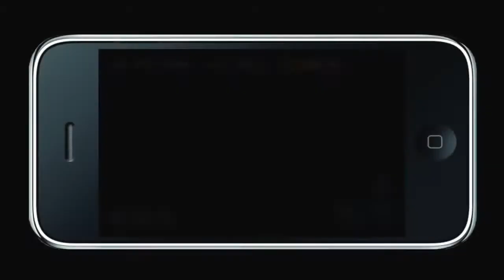Fish _ Reefs - LATEST OFFICIAL 2012 HD GAME TRAILER